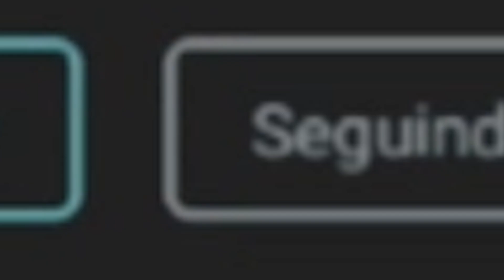Carlos Rivera, Reik, Matisse, Pandora, Camila y Sin Bandera todos en un mismo lugar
Redes de Agárrate Al Chisme